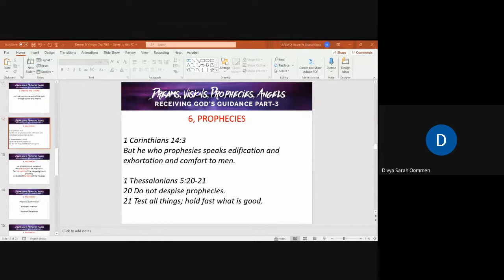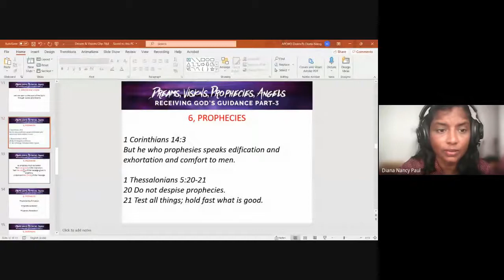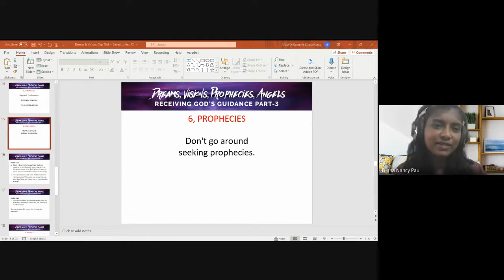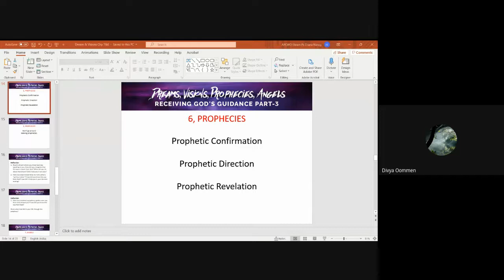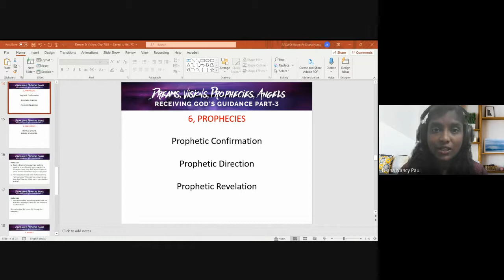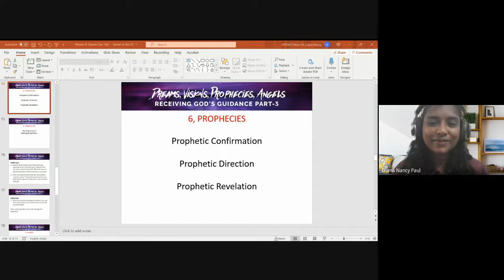Minister's Foundation | Lecture 10 : BC101-MF-20210901